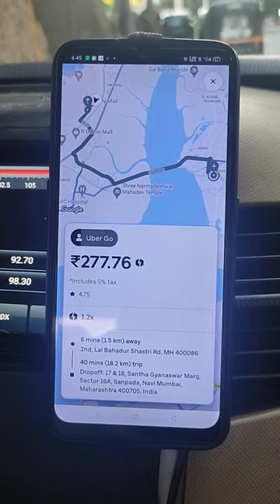Uber Duty on system || Uber App Continue Booking